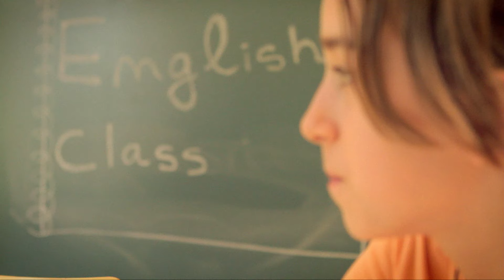Punt de voluntariat 1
Video de la campaña de voluntariado del Ayuntamiento de Granollers.
Grabado con una DSLR.